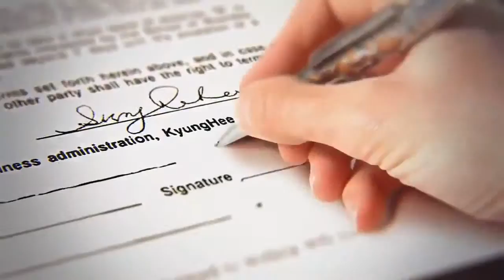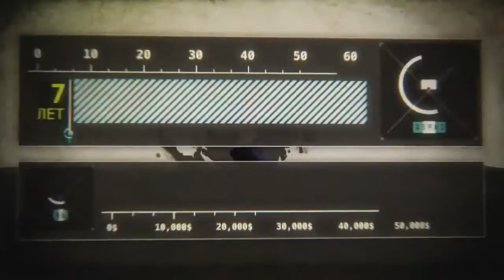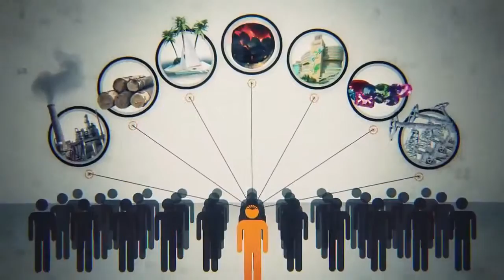Мотивация для жизни! Как хорошо жить Действуй!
Палец в верх и раскажи друзьям